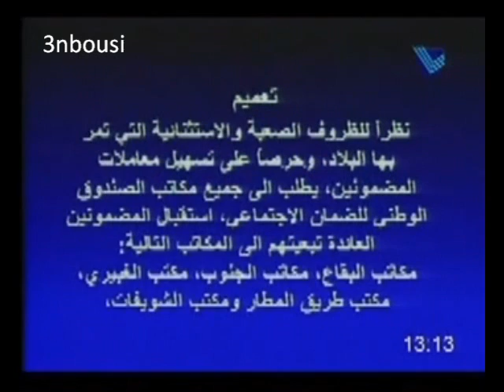جوليا بطرس - وين الملايين + غابت شمس الحق